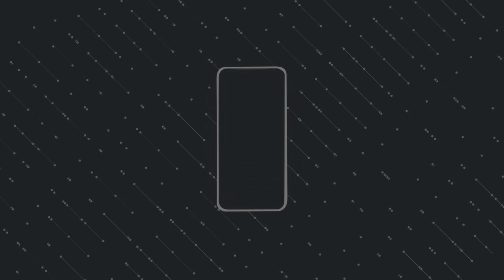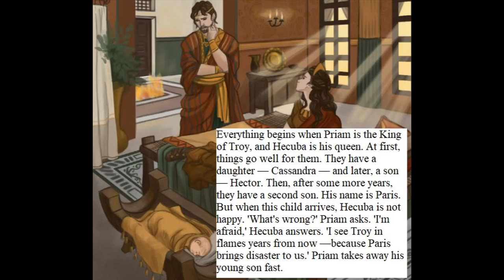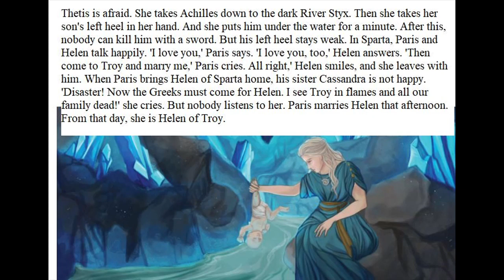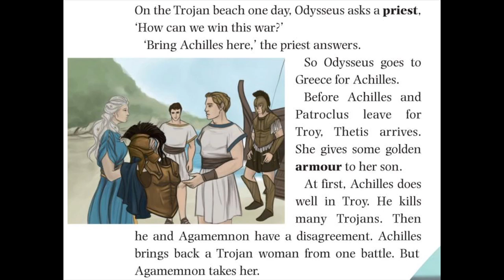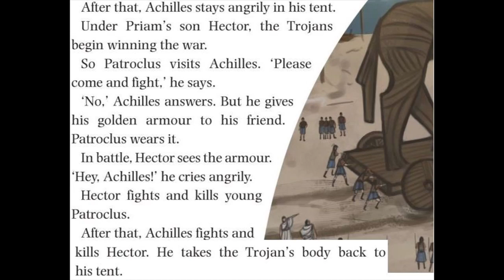HISTÓRIA COMPLETA PARA APRENDER INGLÊS - A GUERRA DE TRÓIA (NÍVEL BÁSICO)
Hoje temos mais um vídeo para o quadro Inglês com Histórias: A Guerra de Tróia. Também conhecida como "O cavalo de Tróia" ou apenas "Tróia"
Nível do vídeo: A1/A2.
Estudar com histórias  é uma excelente maneira de APRENDER INGLÊS, uma vez que a gente acaba associando o contexto de acordo com o que a gente já conhece da história, e consequentemente, retém mais vocabulário.
Eu aposto que mesmo não conhecendo todas as palavras, vocês irão entender muita coisa. E esta associação é uma excelente maneira de treinar a compreensão do Inglês sem precisar de tradução.
Não se preocupe com o significado exato de todas as palavras, e sim, tente prestar atenção no contexto geral! É assim que desenvolvemos nossa independência com o Idioma.